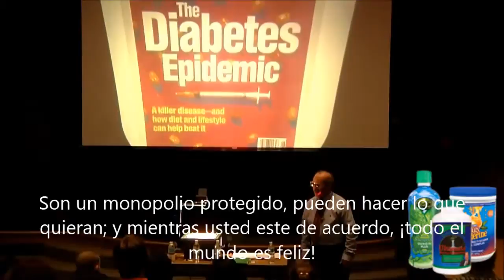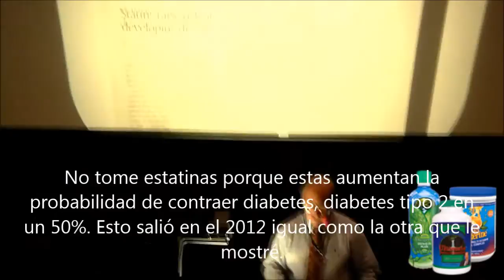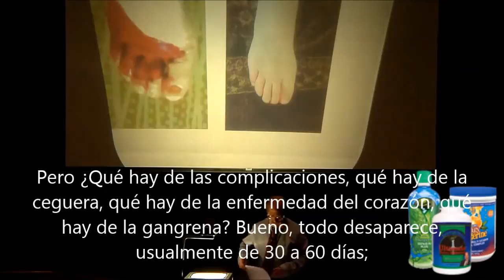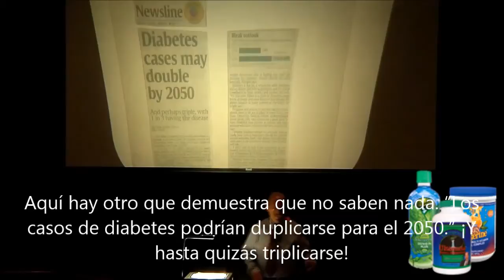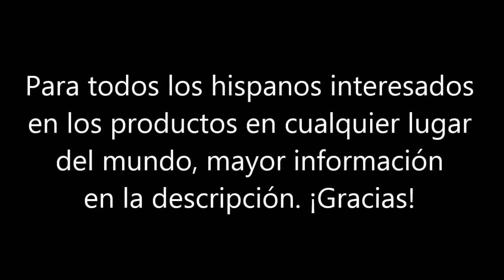La VERDAD sobre la DIABETES TIPO 2 y como REVERTIR la GANGRENA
En este extracto de una presentación del 2012, el Dr. Joel Wallach discute sobre la Diabetes Tipo 2 y la gangrena y como revertirlas. Si usted está interesado en los productos en Colombia, Latinoamérica o cualquier lugar del mundo, por favor llamar(whatsapp) al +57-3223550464.